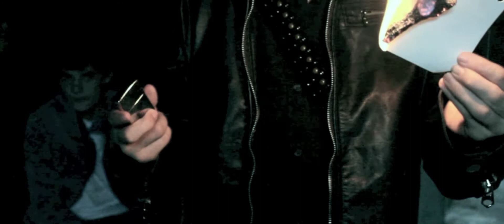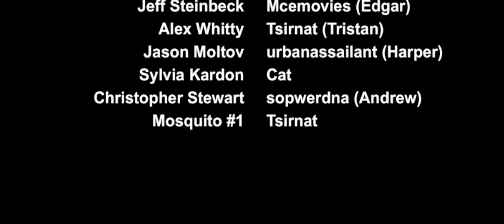X-ecution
Jeff is just an average thirteen year old boy living within the distopian society of the third division, when suddenly, chaos breaks out. This is the beginning of Jeff's survival during the zombie apocalypse, where he questions himself, loses his friend, and meets a strange group of kids. Jason is the son of a scientist and is also a pyromaniac from the fourth division. Sylvia, a member of the second division, is a girl that loves her knife collection that she carries around in her violin case. Lastly, Christopher is a snotty educated member of division six, always enjoys correcting Jason. Join these characters as they try to survive  during the Solanum virus pandemic.